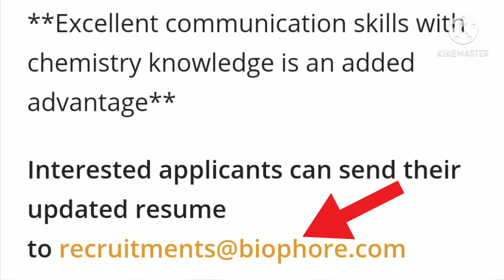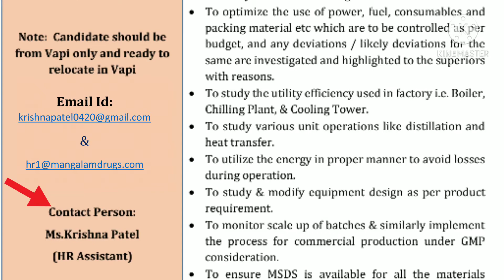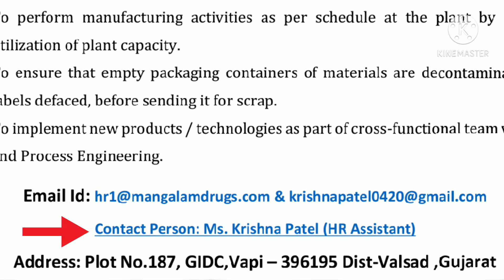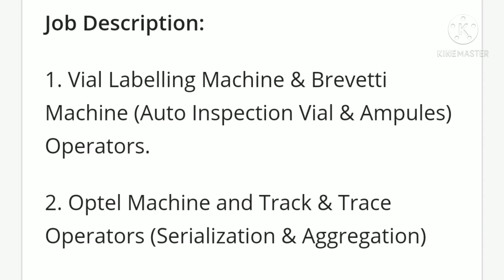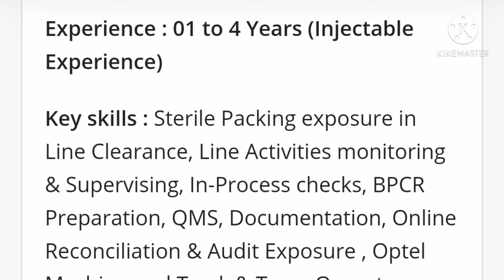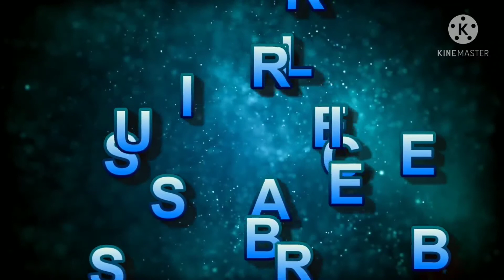Pharma Jobs || Pharma Interviews at Hyderabad